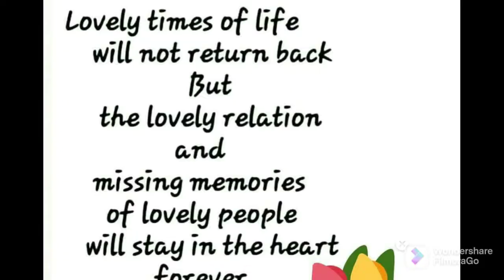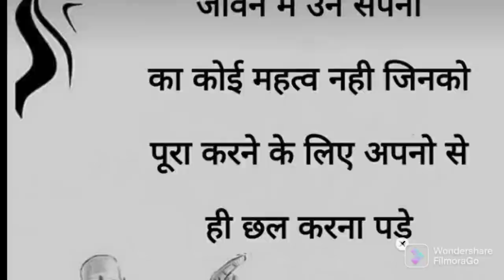LET'S ENJOY THE DINNER 😋🤔😀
delhivlogger# hindivlogger#indianvlogger#middleclassvlogger
HELLO VIEWERS. HOW ARE YOU. HOPE YOU WILL ENJOY THIS VIDEO.
MY ANOTHER CHANNELS ARE "EXPLORE WITH ME " AND (COOK WITH KJ).